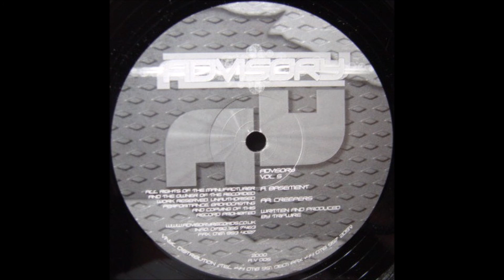Tripwire - Creepers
Artist: Tripwire
Track: Creepers
Album: Tripwire ‎- Advisory Vol 5
Label: Advisory Records ‎- A V 005
Year: 2000
Genre: Drum & Bass